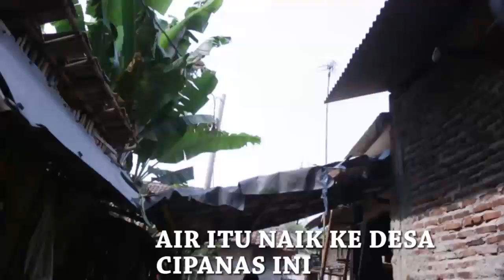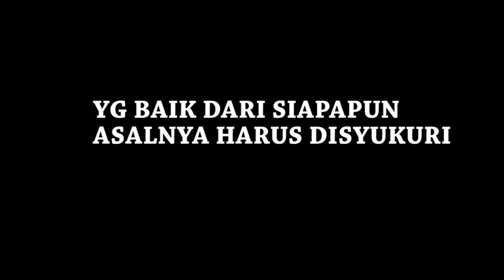POMPA HYDRAM NAIKAN AIR TANPA LiSTRIK atau MOTOR.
BELANDA  MEMILIKI BANYAK JEJAK DI INDONESIA. BANYAK YG MASIH BERFUNGSI HINGGA SEKARANG. POMPA HYDRAM CONTOHNYA. POMPA INI BISA KITA TEMUKAN DI PANDEGELANG.
POMPA INI BERGUNA UTK MENAIKAN AIR KE DAERAH YG LEBIH TINGGI.
UNIKNYA POMPA INI TANPA MENGGUNAKAN SUMBER DAYA UTK MENJALANKANNYA. TAK PERLU LISTRIK, GENSET, manusia , ATAU BINATANG.
POMPA INI MENGGUNAKAN GRAVITASI UTK BERKERJA.
   PERBEDAAN IKURAN PIPA INTAKE DAN OUTTAKE JUGA IKUT MEMPENGARUHI SYSTEM INI MAMPU MENGANKAT AIR KE ATAS. masih ingat prinsip pipa kapiler kan .
TEKHNIK RAMAH LINGKUNGAN YG CERDIK SEKALI.
PERBEDAAN TEKANAN DAN UKURAN PIPA MEMBUAT KATUP MAMPU BERGERAK TERUS MENERUS SELAGI ADA AIR DI INTAKE DAN MEMILIKI TEKANAN CUKUP.
   SEDERHANANYA KERJA POMPA INI MIRIP SEKALI DG POMPA TANGAN DRAGON...bedanya pompa ini digerakan oleh gravitasi bukan orang